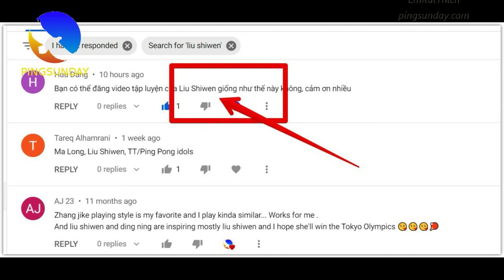Liu Shiwen 1 hour training with coach Ma Lin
Devrim Uner
Marco Malvaldi
Hellbender
Mark Afuso
Jon Ferguson
nivekkan
Keith W Heintzleman
jeffrey cook
Alexander Zaytsev
Hüseyin Adalar